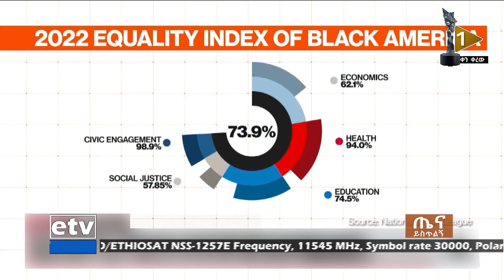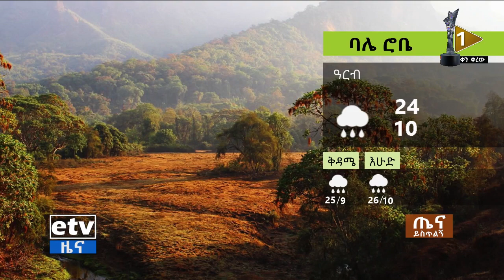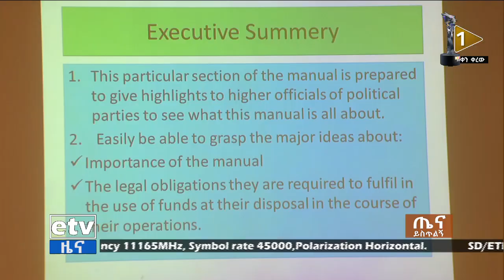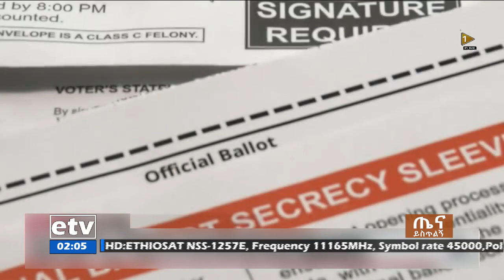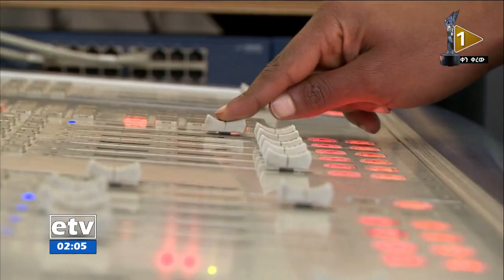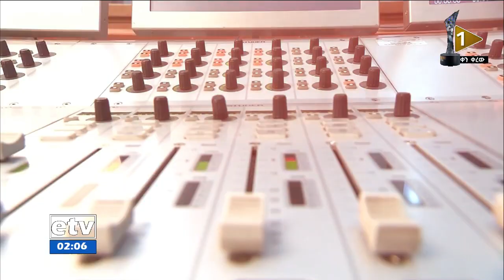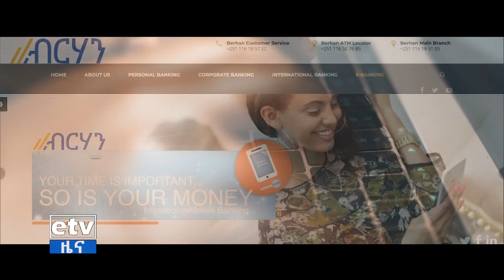ጤና ይስጥልኝ ኢትዮጵያ …ሚያዝያ 07/2014 ዓ.ም Etv | Ethiopia | News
ጤና ይስጥልኝ ኢትዮጵያ …ሚያዝያ 07/2014 ዓ.ም